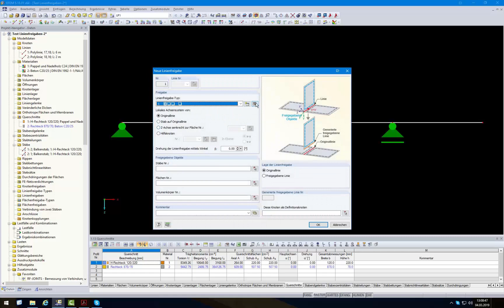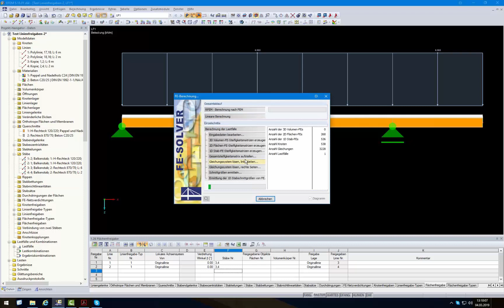[EN] FAQ 002560 | É possível modelar uma viga mista semirrígida com libertação de linha utilizand...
Pergunta:
É possível modelar uma viga mista semirrígida com libertação de linha utilizando barras no RFEM?

Resposta:
Sim, isso é possível. Para isso, deve assegurar-se primeiro de que é modelada uma viga, cujas linhas são libertadas com uma libertação de linha. Em seguida, irá adicionar outra barra às cópias das linhas geradas automaticamente.

Para vigas divididas, certifique-se de que as duas barras ligadas nos nós são libertadas na tabela de libertações de linha. Em Downloads, pode encontrar um exemplo de um teto misto de madeira e betão de [1] como modelo calculado.

Se for utilizada uma barra com o material "betão", certifique-se de que a função apresentada na Figura 02 está desativada nas configurações da malha de EF. A divisão para o cálculo não linear do betão armado não é compatível com as libertações de linha.